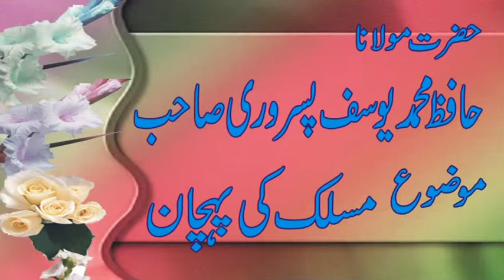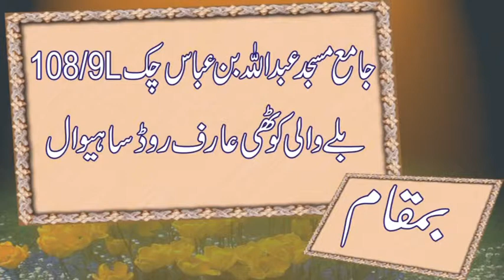Islamic Short Clips . Muqam e Hudabia . Molana Yousuf Pasroori Sb